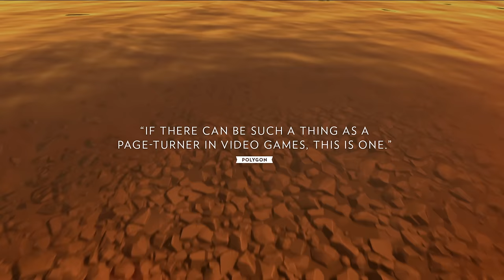Firewatch - September 2016 Trailer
Now with a new free roam mode and behind the scenes commentary scavenger hunt!